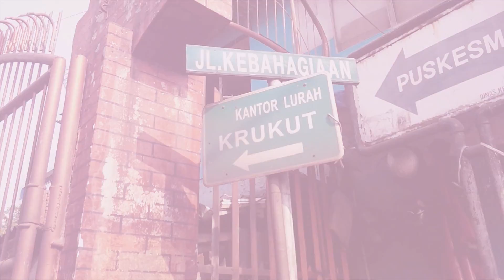Whistler Post - Closer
Directed & edited  : Omarannas
Shot Using : LG Optimus G Pro